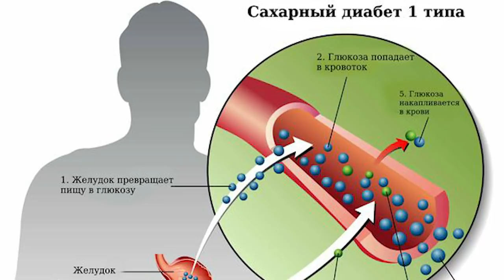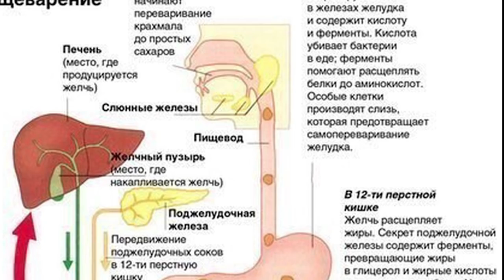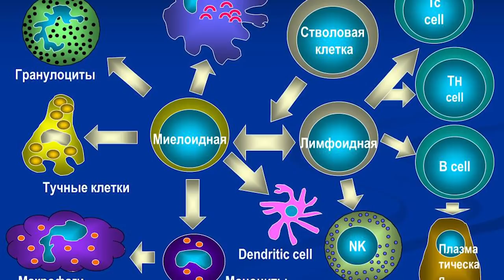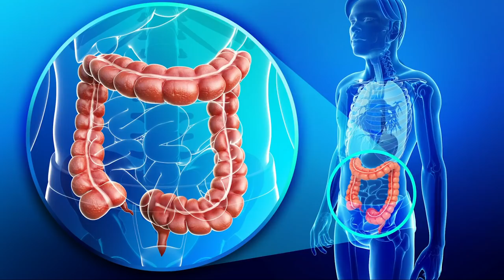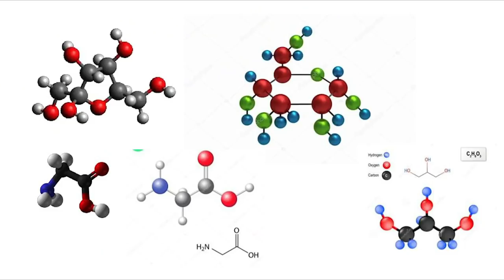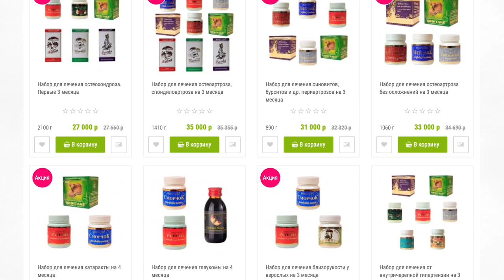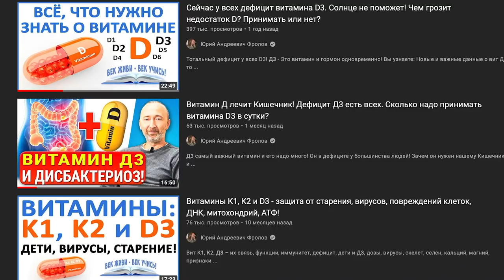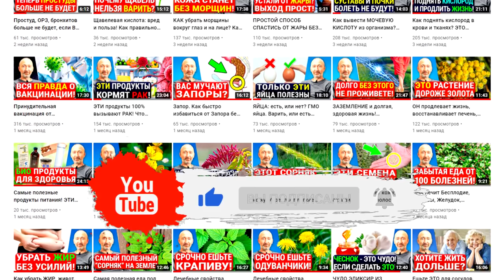Аутоиммунные болезни излечимы и почему ВДРУГ организм начинает себя САМ уничтожать?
Общие принципы лечения всех аутоиммунных заболеваний? В чем же суть любых иммунных заболеваний, каковы их причины и где лежат первопричины. Можно ли вылечить, или хотя бы облегчить развитие аутоиммунных заболеваний и как именно? В чем заключается системный подход в лечении и важно ли менять при этом питание и как именно? Смотрите это видео полностью: ОТ начала и ДО конца. И обязательно пришлите ссылку на это видео вашим родным и близким! Также, изучите те лекции, которые я дал ниже по ссылкам.

👁️ Навигация (тайм-коды):
0:00 Вступление. О чем будет данное видео?
0:33 Что такое аутоиммунные заболевания, их виды и суть.
1:40 Генетические проблемы или как не допустить АИ заболевания у своего ребенка?
3:14 Главная первопричина развития АИ заболеваний в Вашем организме.
8:27 „Дед все ел и пил, и прожил до 95 лет!“ - Вам этого не светит и вот почему.
10:35 Вот как можно вылечить или остановить развитие аутоиммунных заболеваний!

ВНИМАНИЕ!
Данный канал является исключительно информационным ресурсом. Информация представленная на нём не предназначена для использования, применения в диагностических и лечебных целях, не направлена на обучение, она не может использоваться в качестве замены профессиональной медицинской помощи, диагностики и лечения!